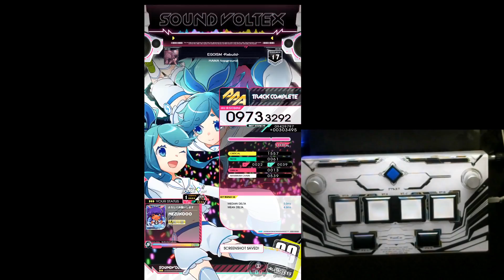USC: EGOISM -Rebuild- MXM 17